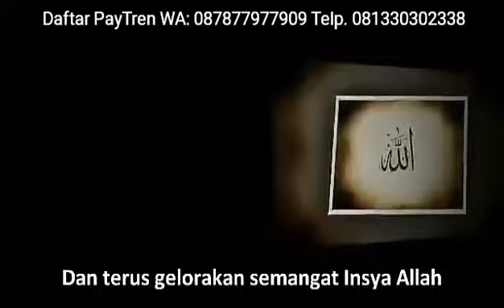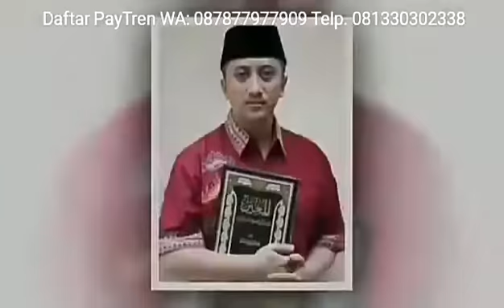Inspirasi dan Tausiyah Ust Yusuf Mansur untuk Kita Semua Mitra Bisnis PayTren